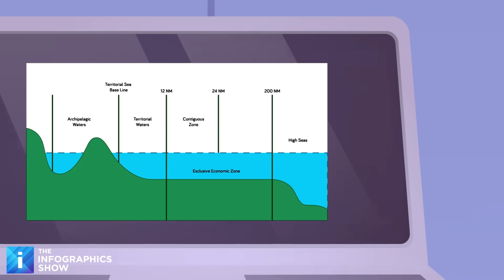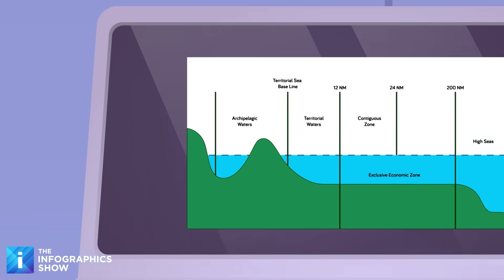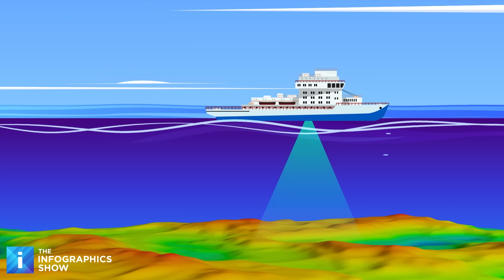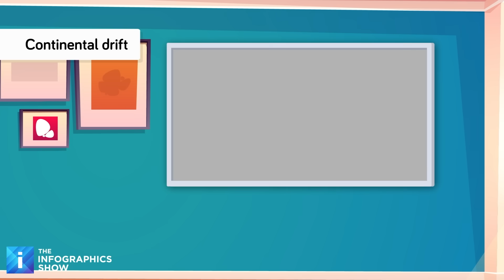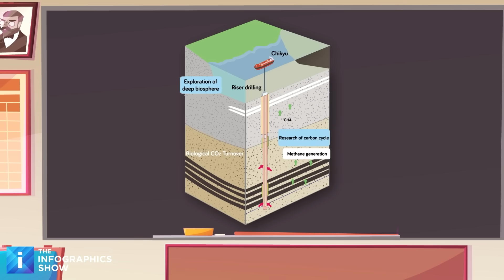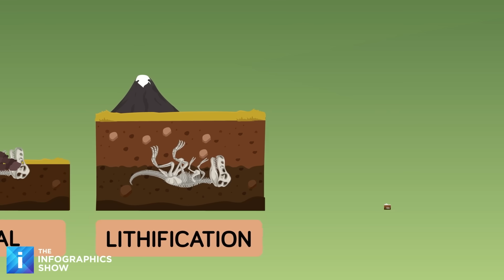Earth's Secret 8th Continent EXPOSED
Think you know the 7 continents? Think again. For your entire life, you’ve been told the Earth has seven continents… but scientists have uncovered something huge, and almost all of it is hidden.